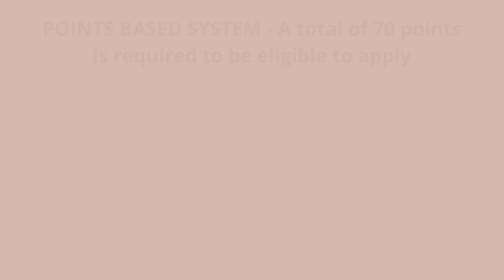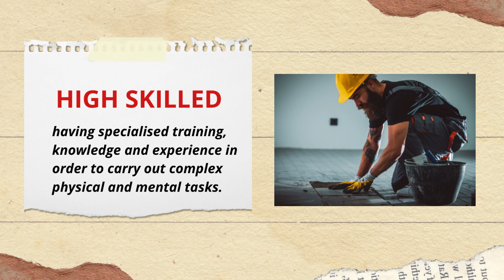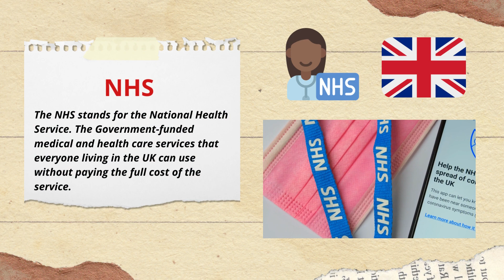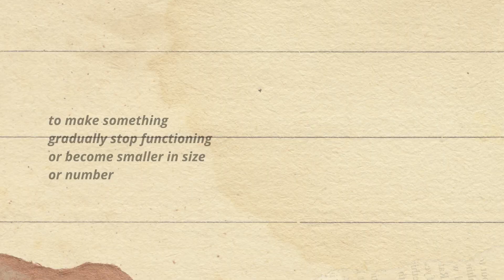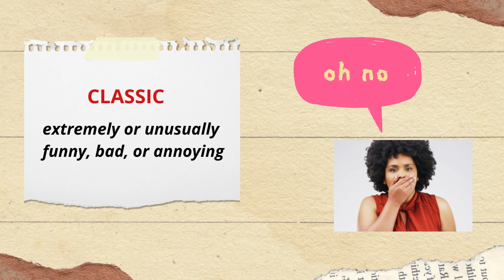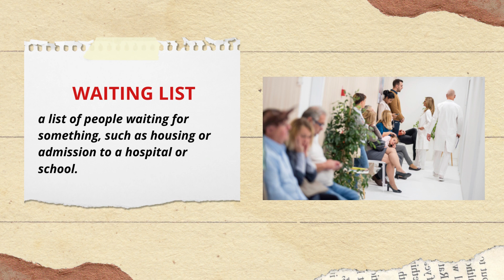Keir Starmar wants more natives in NHS. Learn English from ADVANCED SPEAKERS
Video chapters

0:00 introduction
0:29 freedom of movement
0:53 points based system
1:34 go down
1:54 overseas
2:06 high skilled
2:30 overall
2:48 vacant
3:01 midwifery
3:16 NHS
3:41 drive up
4:02 run down
4:22 tough conditions
4:48 classic
5:08 plaster over
5:30 go round and round
5:50 waiting list
6:13 pin up